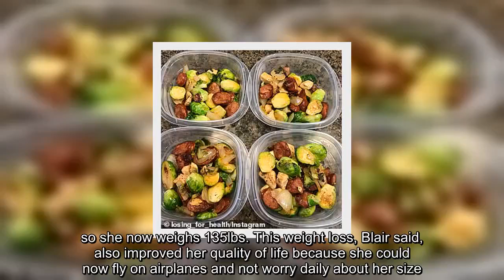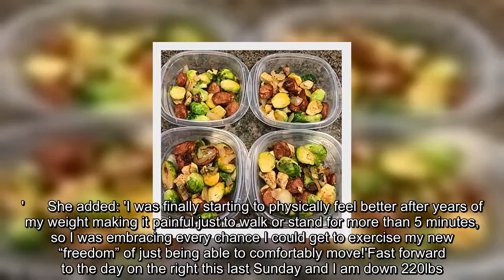✅ Woman loses 200lbs in just two years on the keto diet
✍ A woman has lost more than 200lbs., in just two years, and she credits the significant weight loss to following the keto diet. Stacy Blair, 30, from Minneapolis, Minnesota, revealed she had an 'aha' moment two years ago about changing her health after she tipped the scale at 352lbs.   'One morning I was getting ready for a work function and looked in the mirror and was devastated by what I saw,' Blair told Good Morning America. 'My health was getting progressively worse, and it was getting painful just to move and stand.'    Blair was not inspired to lose weight solely so should could look skinnier or 'look good'. Instead, she admitted to being concerned on if her life was at risk because of her heavy weight. 'That moment kind of changed my mindset from I want to lose weight to be skinny or look good to "I want to lose weight because I don't want to die,"' she told the publication. 'At that time I was 28, so I told myself I wanted to live to see 30, and here I am.'Altering her food con ...